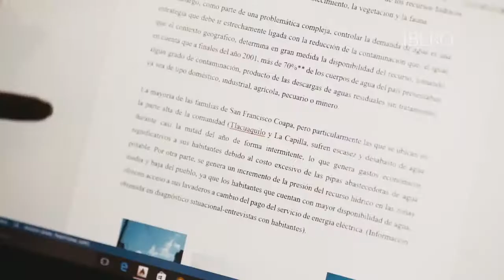Conoce un poco más sobre el proyecto de Azul, estudiante de la Licenciatura en Arquitectura